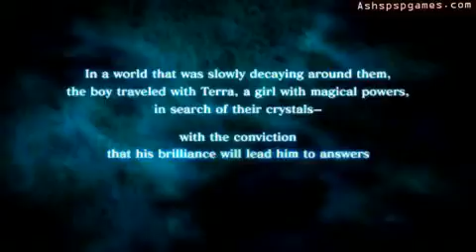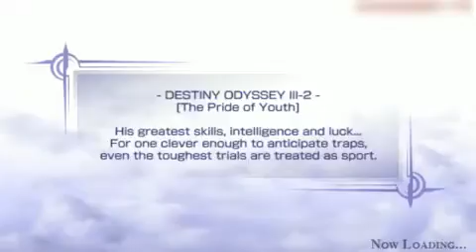Dissidia Final Fantasy PSP #03 Destiny Odyssey III Onion Knight 1 7